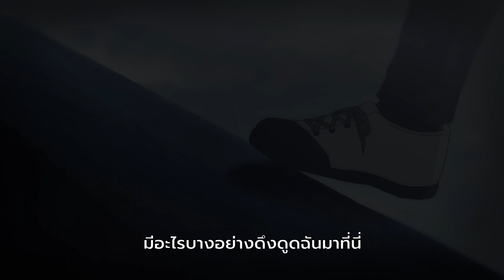[THAI Sub] [Prologue PV] Falling day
"Falling Day" is a story-driven adventure about coming of age, solving the mystery, getting into a relationship, and learning how to be kind to yourself.

วันนี้เราเอาวีดีโอเปิดตัวของเกม ในการแข่งขันงาน 𝗱𝗲𝗽𝗮 𝗚𝗮𝗺𝗲 𝗔𝗰𝗰𝗲𝗹𝗲𝗿𝗮𝘁𝗼𝗿 𝗣𝗿𝗼𝗴𝗿𝗮𝗺 𝗕𝗮𝘁𝗰𝗵𝟯 มาฝากค่ะ เนื้อหาจะนำเสนอเกี่ยวกับเนื้อเรื่องภายในเดโม่หรือก็คือ Prologue Chapter ของเกมที่มี 'อาชิระ' เป็นตัวเอกและเป็นเรื่องราวก่อนที่จะเริ่มเนื้อเรื่องหลักใน Chapter 1 ค่ะ โดยเกมเต็มของ Falling Day จะมีด้วยกันทั้งหมด 7 Chapter และมีตัวละครหลักเป็น 'ภาริศ' และ 'อาชิระ' และผู้เล่นสามารถบังคับได้ทั้ง 2 ตัวละครค่า ฝากทุกคนติดตามเพจและเกมของพวกเราต่อไปกันด้วยนะคะ🥰

แวะให้เครดิตเสียงพากษ์นิดนึง
ขอบคุณน้องๆมากๆเลยนะคะ เสียงยอดเยี่ยมเก่งกาจที่สุดในปฐพี😭
VA อาชิระ : NPS
VA ภาริศ : เคนนี่ไง จะใครละ ครับ